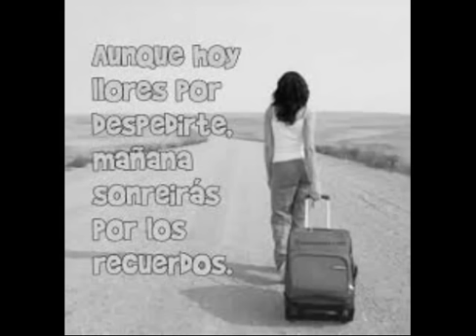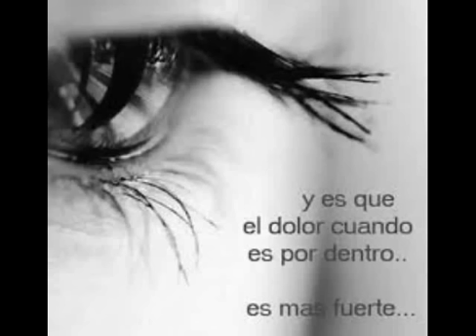Descansa en Paz hector cotto Tito